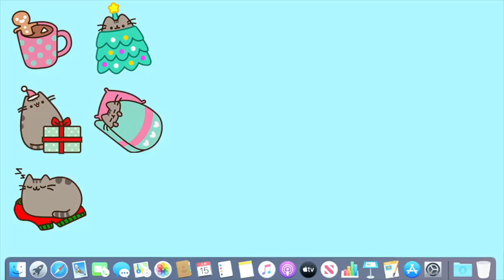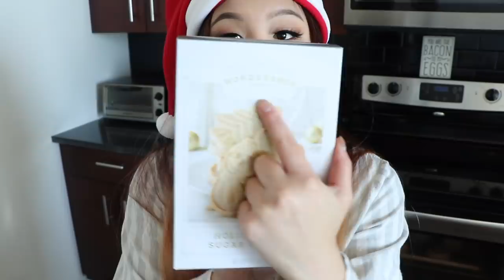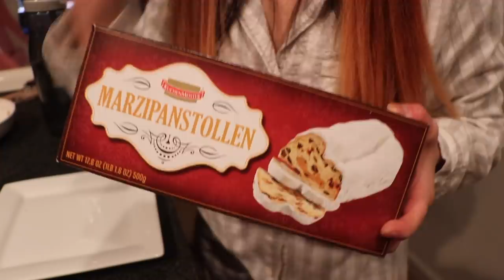eating my old fear foods | holiday edition!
happy holidays :,) i hope you all have an amazing day. thank you for being alive.